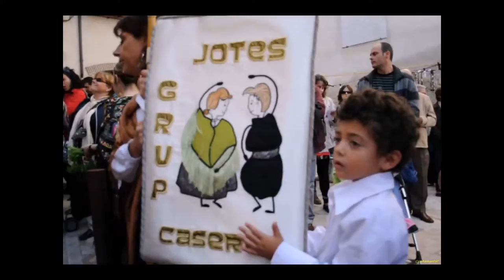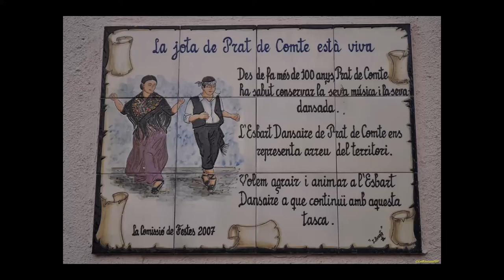La jota de Prat de Compte a la festa de l'aiguarden.10 10 2010